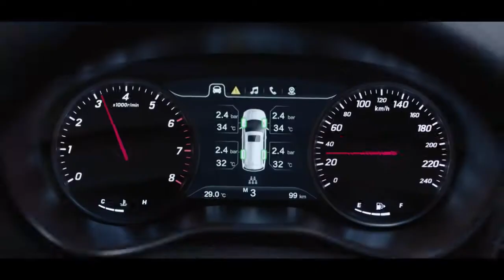Wulling Car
Model: Danny L from AREA Management